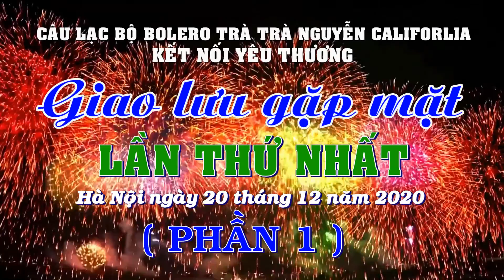proshow Slideshow CLB Bolero Trà Trà Nguyễn Califorlia Giao lưu gặp mặt lần thứ 1 ( phần 1 )